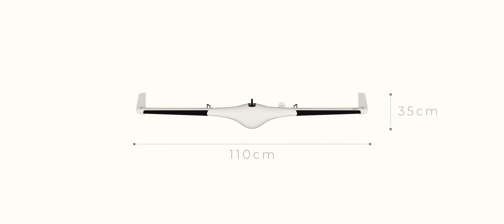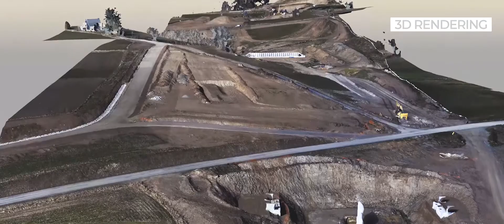DELAIR - L'intelligence aérienne redéfinie | NFCA PICTURES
Réalisation Vidéo de NFCA pictures pour DELAIR.